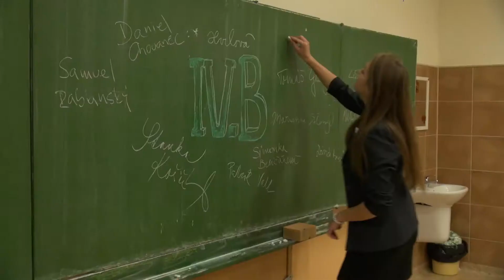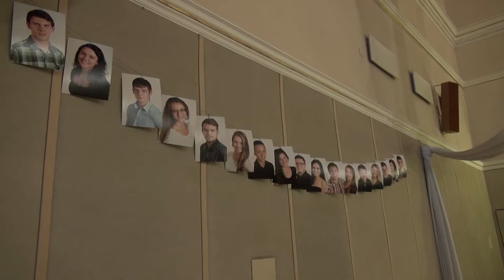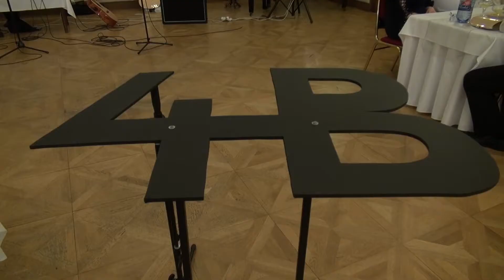Stužková slávnosť - CG 4. B 2015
Videoklip zo stužkovej slávnosti 4. B triedy Cirkevného gymnázia v Levoči.